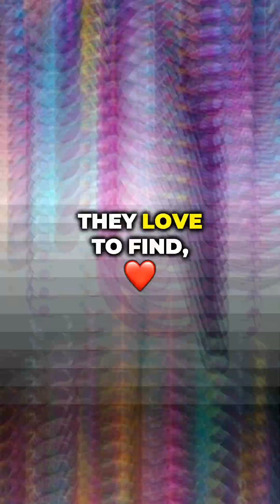Why Do Songs Get Stuck in Your Head?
Discover the science behind those pesky earworms and how to escape their endless loop!